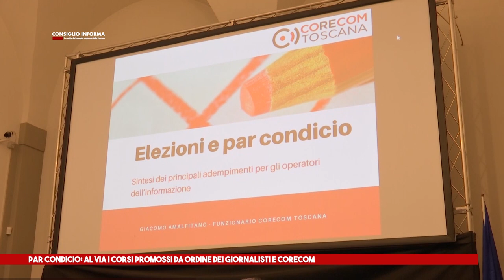SIENA TV - CONSIGLIO INFORMA 08 03 2024